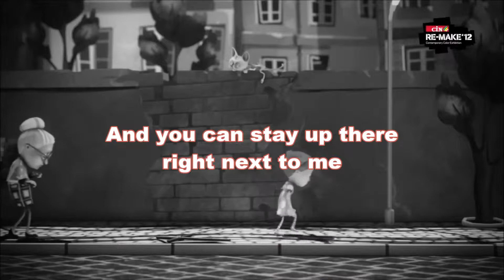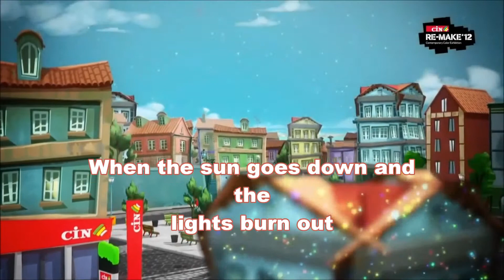Owl City - Shooting Star Lyrics By kareem hassan